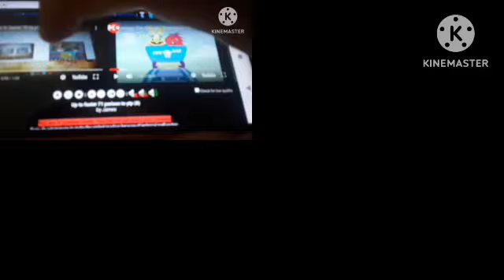up to faster 74 parison to ytp (8)